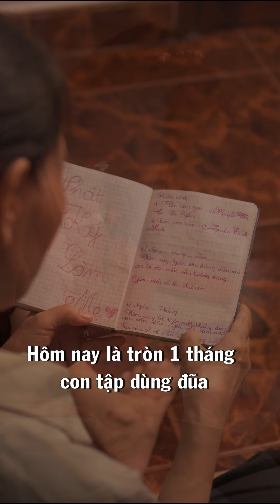Nhật Ký Của Mẹ | La Yến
Nhật Ký Của Mẹ
Chào bạn, trong kênh này La Yến muốn chia sẻ những giá trị trong cuộc sống gia đình để giúp bạn và mọi người có thêm nhiều niềm vui và hạnh phúc hơn mỗi ngày, cảm ơn bạn đã đăng ký kênh của La Yến.